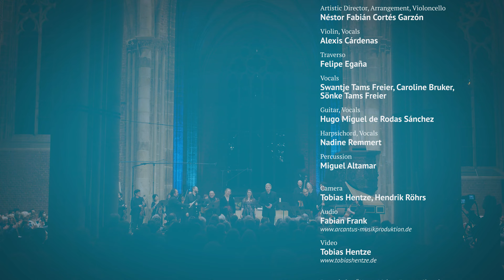Traditional (Mexico): Son "La Candela"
Artistic Director, Arrangement, Violoncello: Néstor Fabián Cortés Garzón
Violin, Vocals: Alexis Cárdenas
Traverso: Felipe Egaña
Vocals: Swantje Tams Freier, Caroline Bruker, Sönke Tams Freier
Guitar, Vocals: Hugo Miguel de Rodas Sánchez
Harpsichord, Vocals: Nadine Remmert
Percussion: Miguel Altamar

Recorded at “Unser Lieben Frauen Church”, Bremen on March 4th, 2022

Supported by: Neustart Kultur, Die Beauftragte der Bundesregierung für Kultur und Medien, Wirtschaftsförderung Bremen GmbH, Der Senator für Kultur Bremen, Conrad Naber Stiftung, Waldemar Koch Stiftung, Karin und Uwe Hollweg Stiftung